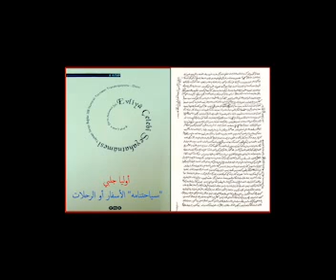وصف نساء أثينا في القرن 17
وصف نساء مدينة أثينا#أوليا جلبي# أجمل نساء الدنيا#
الآثار الإسلامية في أثينا# أثينا في العصر العثماني#أدب الرحلة
أثينا العثمانية#